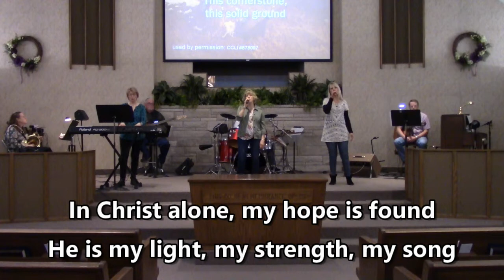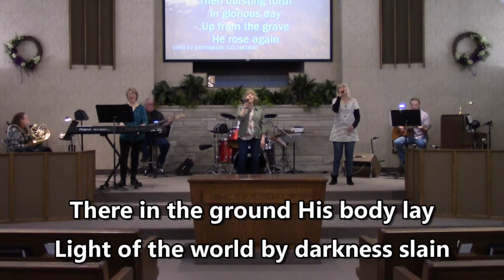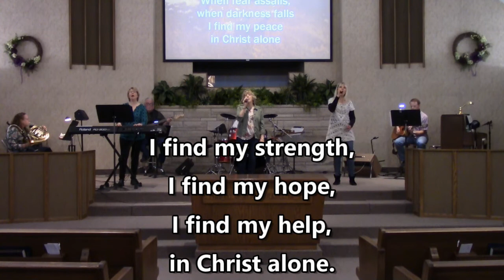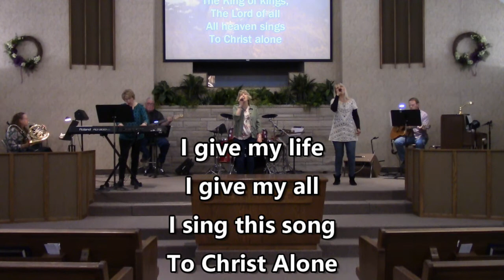In Christ Alone Video & Lyrics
A video of the LPCC Praise band leading "In Christ Alone".